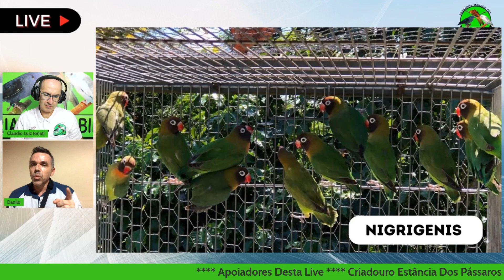APRENDA SOBRE ACASALAMENTOS DE AGAPORNIS NIGRIGENIS!!!Cortes da Live.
mansos pet.
Siga a nossa pagina oficial do Facebook.
@Ricardo Zilio Renofio
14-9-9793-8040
@Ricardo Ventura
@Luciano Kohl
@Laurence Leonardo
@Criatório 3 Ases e um Coringa